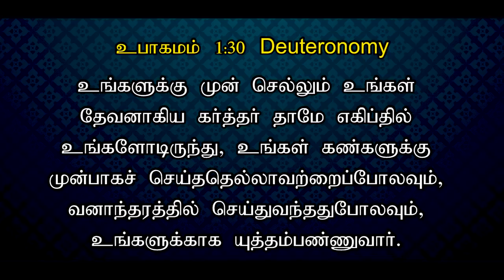97 - இது வெற்றியின் நாள் - TODAY'S VICTORY - Dr. JEYARANI ANDREW